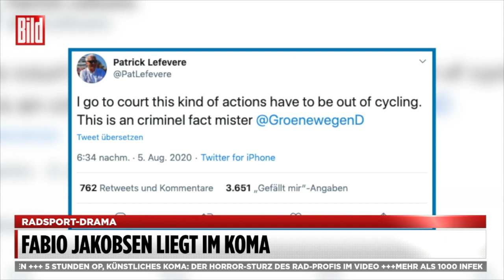Radfahrer kracht mit 80 km/h in Absperrung | Sturz von Fabio Jakobsen bei Polen Rundfahrt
Der HORROR-CRASH!
Mittwochabend, 1. Etappe der Polen-Rundfahrt, Schlusssprint: Der Holländer Dylan Groenewegen schneidet Fabio Jakobsen den Weg ab. Ein folgenschweres Manöver! Sein Landsmann knallt im Ziel mit rund 80 km/h in die Metall-Absperrungen, schwebt in Lebensgefahr. Er ist nicht der Einzige, der schwer stürzt!